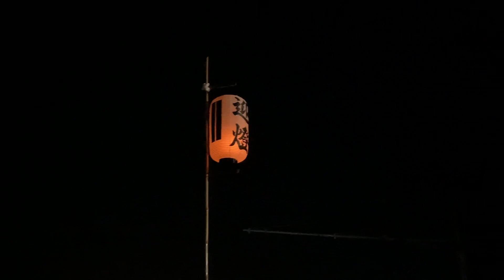2023年 魚吹八幡神社の秋祭り③ Usukihachiman shrine autumn festival in Japan.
令和5年10月22日、姫路市網干区にある魚吹八幡神社の秋祭りです。20数年ぶりに夜の大平橋を見物。

This is the autumn festival of Usuki Hachiman Shrine in Aboshi Ward, Himeji City.